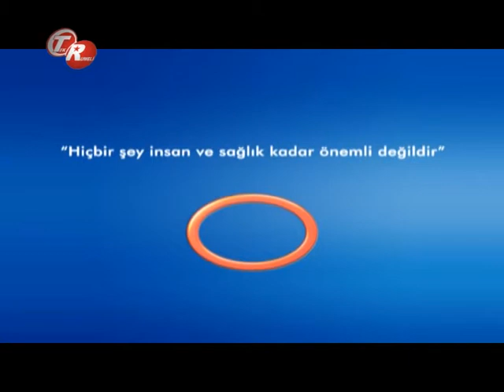Önlenebilen Kanser Çeşitleri ?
Önlenebilen Kanser Çeşitleri? Radyasyon Onkoloji Uzmanı Dr. Züleyha Kadehçi Ve  Radyoloji Uzmanı Dr.Murat Ulusoy bilgilendiriyor. Avrasya Hospital Tek Rumeli Şifa Kapısı Programı